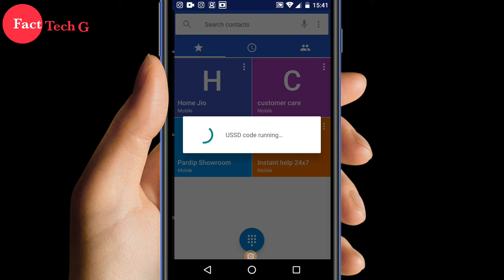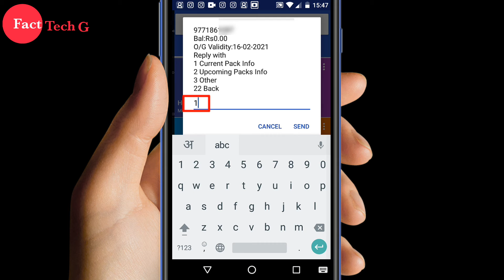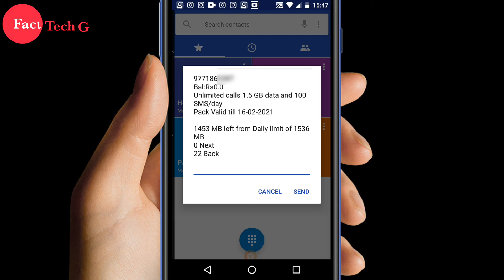Airtel sim का number पता करे । How To Check Airtel number or Internet Balance.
airtel ka number kaise pata kare. how to check airtel number. how to check airtel internet balance.

Hello दोस्तो आज के इस वीडियो में Airtel  sim का number कैसे पता करेंगे इसके बारे में बताए है और साथ ही साथ airtel का internet data balance check करने के बारे में बताए है

KEYWORDS QUERIES
1) airtel ka number kaise pata kare
2) how to check airtel number
3) how to check airtel internet balance
4) airtel ka sim mein number kaise pata kare
5) airtel sim ka number kaise pata kare
6) airtel number ka data kaise check kare
7) airtel ka number kaise check kare
8) airtel number ka balance kaise check kare
9) how to check airtel net balance
10) how to check airtel number
11) how to check airtel internet balance
12) how to check airtel mobile number
13) how to check airtel sim number